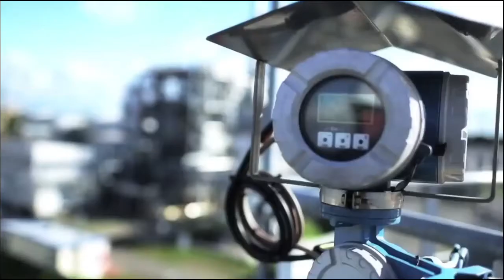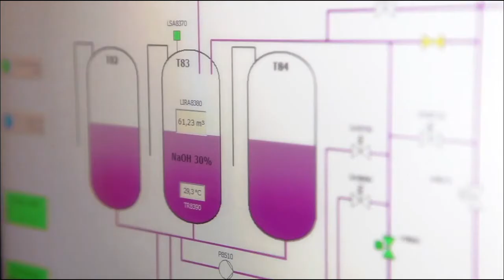Endress+Hauser’s Chooses Digi Cellular Gateway for Wireless Connectivity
Endress+Hauser shares why they selected the Digi Connect Sensor+ cellular gateway for their inventory management solution and how the wireless connectivity and bi-directional communications are helping customers be prepared for tank replenishment in remote locations.

Learn more about Endress+Hauser and check out the Digi ConnectSensor+ :